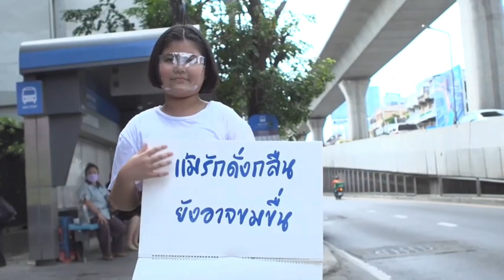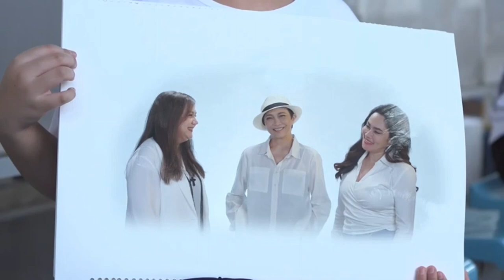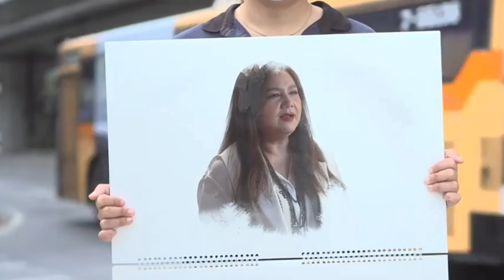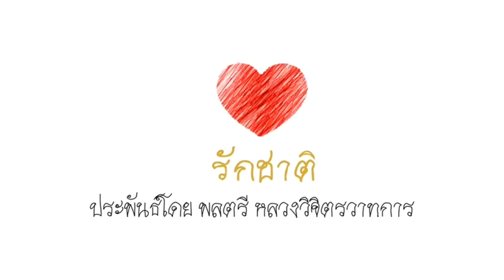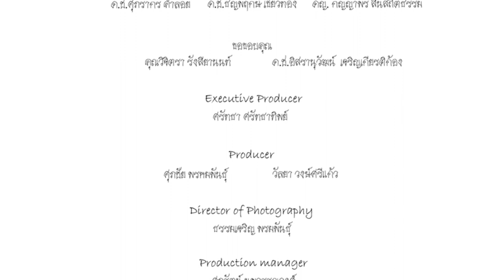10101 ชัดใครหนุนม๊อบ ! เบื้องลึก ขั้นใช้สภาบีบศาล-เรือนจำ ปล่อยแกนนำ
Line  : vihok001